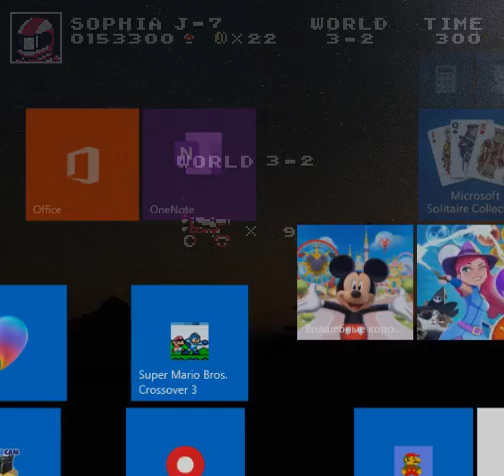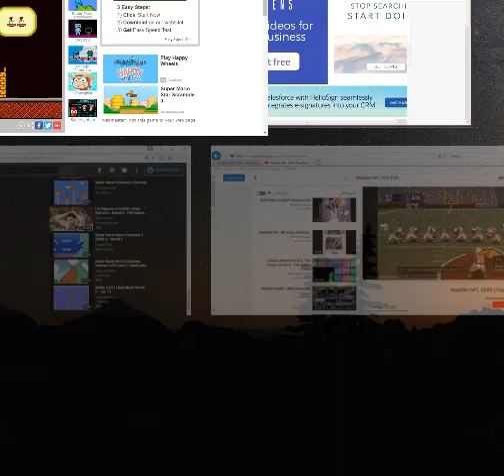Super Mario Crossover 3.02 (PC) - Part 2